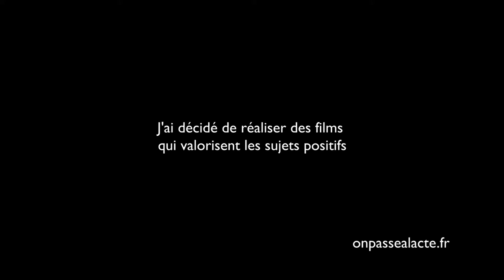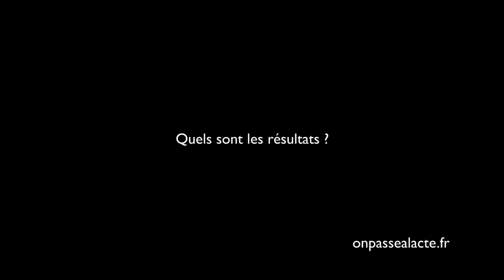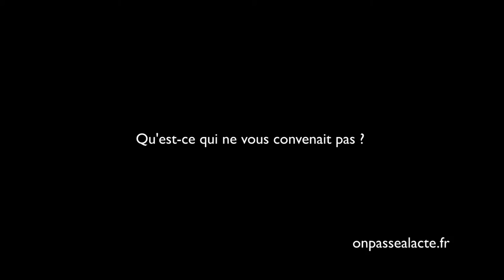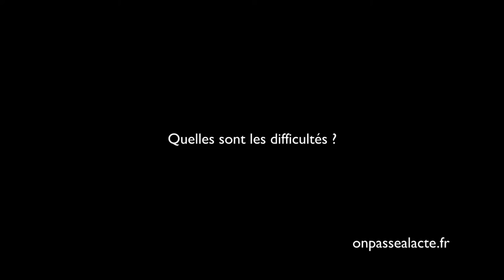Frédérique Bedos a créé le projet imagine pour valoriser les "héros ordinaires" (version longue)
Frédérique en a eu assez de la télévision déprimante disant que tout est fichu et qu'il n'y plus rien à faire. Convaincue qu'il y a d'autres possibles, elle a décidé d'agir et de montrer ce qui est beau, ce qui fait du bien.

L'idée : " Faire les portraits de ceux qui aident, de ceux qui aiment, pour paler du meilleur là où pratiquement tout le monde parle toujours du pire."

Pour ça, elle a créé le Projet Imagine qui met en lumière, par la vidéo, des hommes et femmes engagés dans des initiatives solidaires. "Je veux montrer le meilleur et le meilleur c'est quand on décide de mettre ses forces au service de l'autre."

Déterminée à prouver que tout est possible, Frédérique s'efforce de montrer que des personnes qui n'ont "ni le porte monnaie de Bill Gates, ni le cerveau d'Einstein" et qui réussissent pourtant à faire des choses extraordinaires "C'est pas du blabla !"

Résultats :

    le projet est en action depuis 2009
    des dizaines de vidéos
    plus d'une centaine de bénévoles
    un fond de dotation pour soutenir les "héros imagine"
    des centaines de dons
    une reconnaissance nationale et internationale

Se lancer dans cette aventure a permis à Frédérique d'être en accord total avec ses valeurs. Elle a trouvé sa place : "Je ne suis plus que dans la vérité (...) et ça, ça vaut de l'or !"